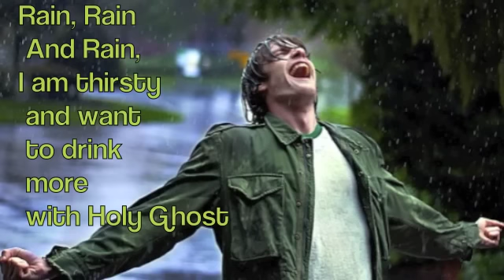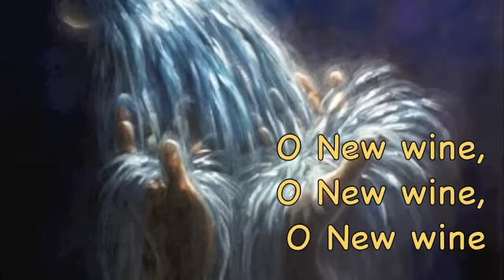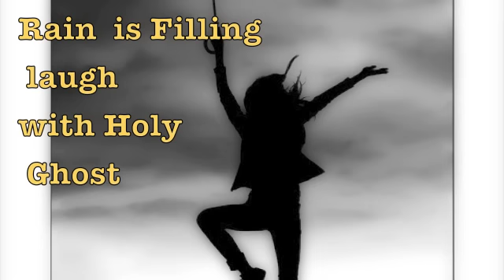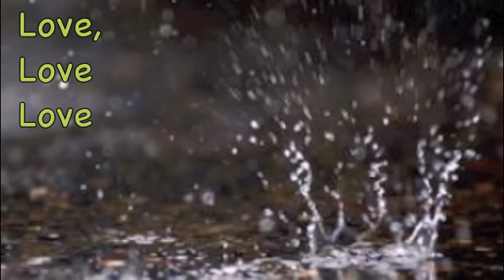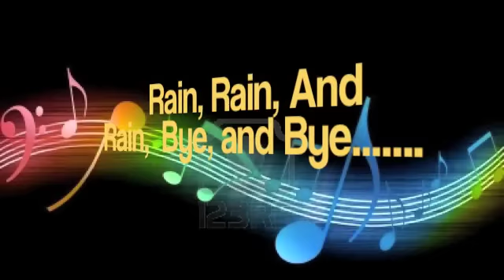Rain is FIlling Joy with Holy Ghost .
Let's worship Singing !